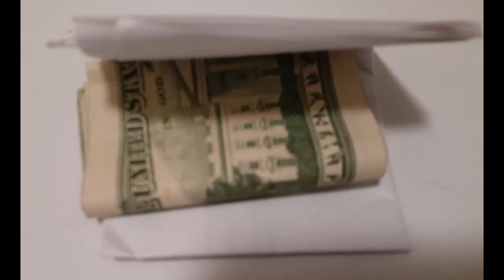Magickal Intention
Hello
My fellow Magickal, Mystical , and Spiritual brothers and sisters.
This is struggle of man kind since Adam \ Eve
Enjoy\Cheers

786
110
92 66
5-7-49
Reason and Purpose behind it
Roti Kapada Aur Makaan
Roti = Food
Kapada= Cloths
Makaan = House\Shelter
Struggles of Mankind since Adam & Eve
You can’t take it with you!
But in order to live and survive
You do everything you can
To provide for your family and your loved ones
With respect, honor, love, hope, passion, compassion and ethics
You bend the rules you pay the price
Every action has equal reaction
What goes around comes around
Everything else is connecting everything else
Karma is there
Dharma is there
Is there for seekers As Above so Below As below so Above
In Islamic mysticism, karamat ( karāmat, also karāmāt) is the ability to perform supernatural wonders by Muslim saints. It is a " thaumaturgic gift" akin to ...